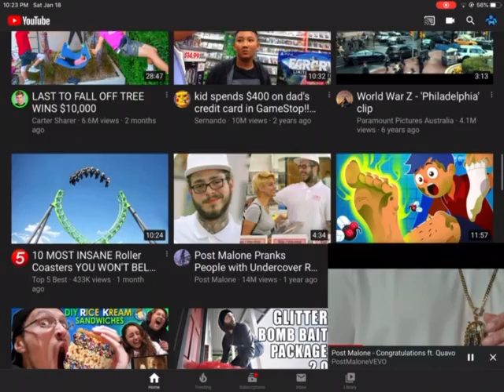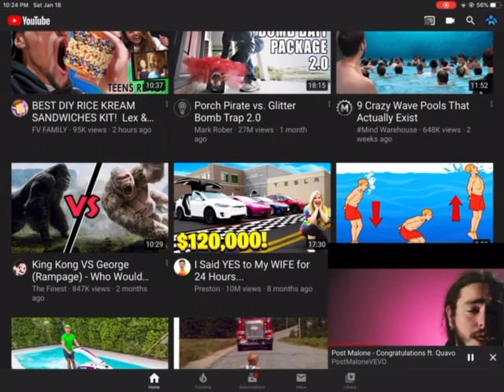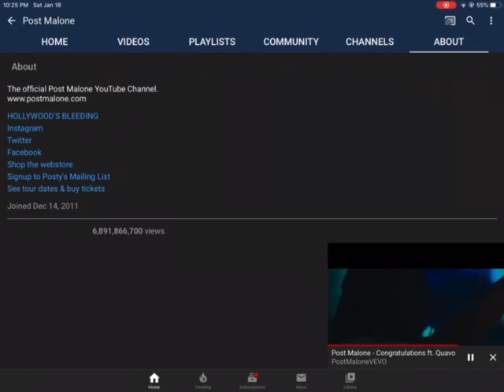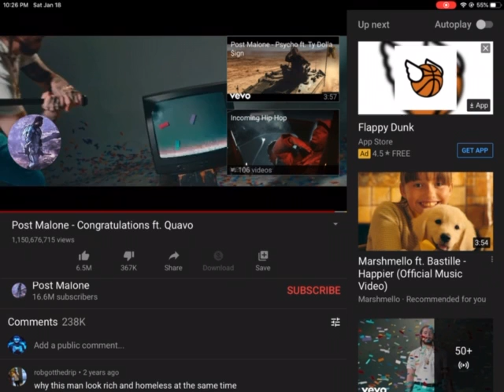January 23, 2020